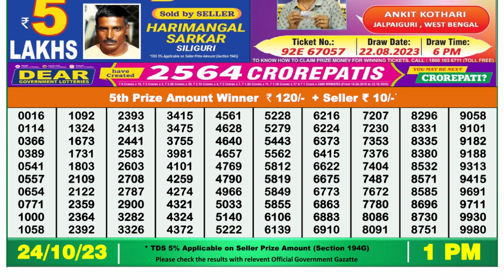🔴Dear Lottery Sambad Live 1pm today 24.10.23 Nagaland State Lottery Result